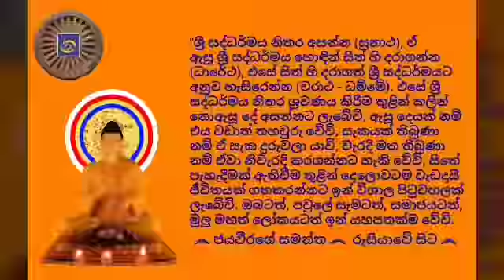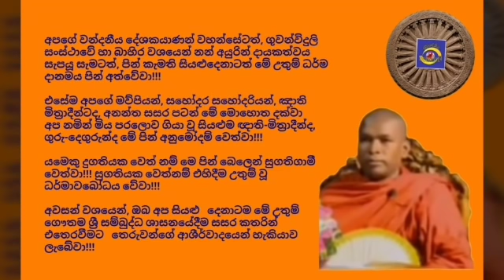Ven.Minuwangoda Gnanawasa Thero 2019.06.25 - 20.02 මිනුවන්ගොඩ ඤාණාවාස ස්වාමීන්ද්‍රයන් වහන්සේ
අද, 2019 පොසොන් මස 25 දින, (අඟහරුවාදා) ගුවන්විදුලි සංස්ථාවේ ස්වදේශීය සේවය ඔස්සේ රාත්‍රී 20.02 ට විකාශනය කරන ලද ධර්මානුශාසනාව පවත්වා වදාළේ; අනුරාධපුර භික්ෂු විශ්වවිද්‍යාලයේ කථිකාචාර්ය, මිනුවන්ගොඩ, බුළුගහමුල්ල, ශ්‍රී සම්බුද්ධාලෝක විහාරාධිපති, අවසරයි, මිනුවන්ගොඩ ඤාණාවාස ස්වාමීන්ද්‍රයන් වහන්සේ විසිනි.

තුන්ලෝකාග්‍රවූ, භාග්‍යවත් වූ, අර්හත් වූ, දස බලධාරී, සුගත තථාගත සම්මා සම්බුදු රජාණන් වහන්සේ විසින් දේශනා කොට වදාළ උතුම් ධර්මස්කන්ධයන් අතුරින්; සූත්‍ර පිටකයේ, ඛුද්දක නිකායේ, පණ්ඩිත වග්ගයෙහි එන "සේලෝ යථා ඒකඝනෝ – වාතේන න සමීරති, ඒවං නින්දාපසංසාසු – න සමිඤ්ජන්ති පණ්ඩිතා" (තනි කළුගල් පර්වතයක්, කොයිතරම් තදින් හුළං හැමුවත් සෙලවෙන්නෙ නෑ. නුවණැති සත්පුරුෂයොත් අන්න ඒ වගේ තමයි. නින්දා ප‍්‍රශංසා වලට සෙලවෙන්නෙ නෑ ~ ජේතවනාරාමයේදී ලකුණ්ටක භද්දිය තෙරුන් අරභයා වදාළ ගාථාවකි)... යන උතුම් ගාථා රත්නය
මාතෘකා කරගනිමින් "අටලෝ දහමින් කම්පා නොවීමේ ගුණය අපේ ජීවිතයට ගලපාගෙන ප්‍රගුණ කරන ආකාරය පිළිබඳව මනාව විග්‍රහ කරමින් පවත්වන ලද ඒ උතුම් ධර්මානුශාසනාව අසා ඒ අනුව සිත් මෙහෙයවමින් මෙලොවින් පරළොවට ගෙනයන මිණිමුතු රැස්කරගන්නට ධර්මයට සමීප (උපාසක) ඔබ අප්‍රමාදී වේවා!!!